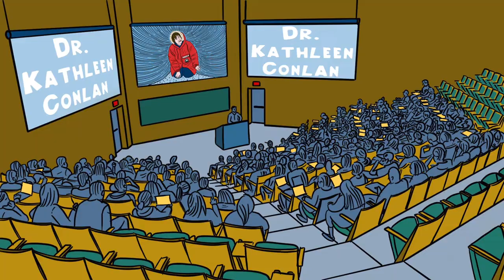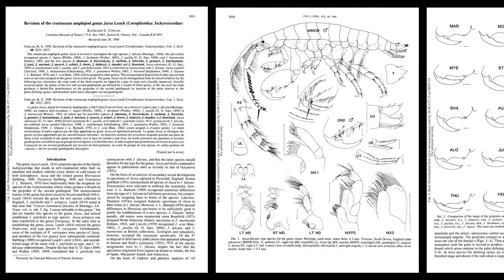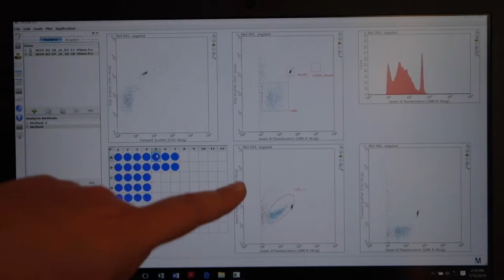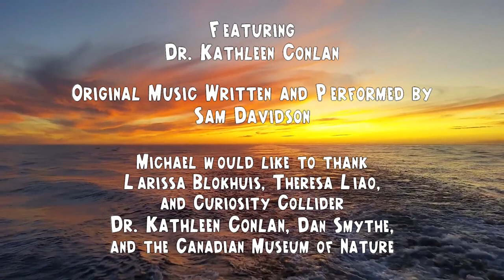Making Waves (2019), part of 2019 Her Story: Canadian Women Scientists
Making Waves (2019): An animated inter-generational story of two marine biologists whose research is shedding new light onto the mysteries of our oceans — and how the earth’s warming waters will ultimately jeopardize our own lives here on land. When an octopus wrapped itself around her arm one day at the beach, Jade Shiller found her passion in life. But in a field dominated by men, there were few role models to look up to. So when Jade discovered the groundbreaking fieldwork of Dr. Kathleen Conlan, she knew her dream was possible. Together they are on a mission to bring awareness to the wonders beneath the waves, and to encourage girls and young women to pursue their own careers in science.

This short film was created by filmmaker Michael Markowsky and collaborating scientist Jade Shiller for Her Story: Canadian Women Scientists. Her Story: Canadian Women Scientists is a series dedicated to sharing the stories of Canadian women scientists. Facilitated by Curiosity Collider, local filmmakers and Canadian women scientists collaborate to create 5-6 minute videos; for each film in the series, a scientist tells her own story, interwoven with the story of an inspiring Canadian women scientist who came before her in her field of study. Each short film features a mixture of live action, animation, and narration. The 2019 series was curated by Larissa Blokhuis, and funded by WWEST and eng.cite.